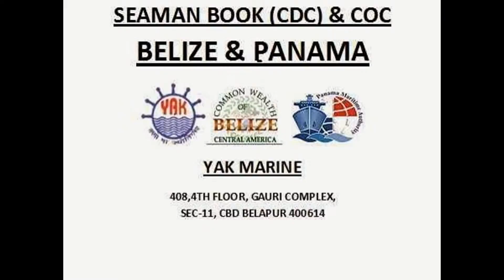coc upgradation belize